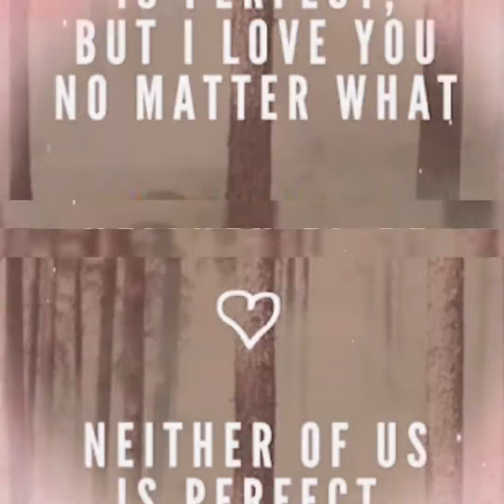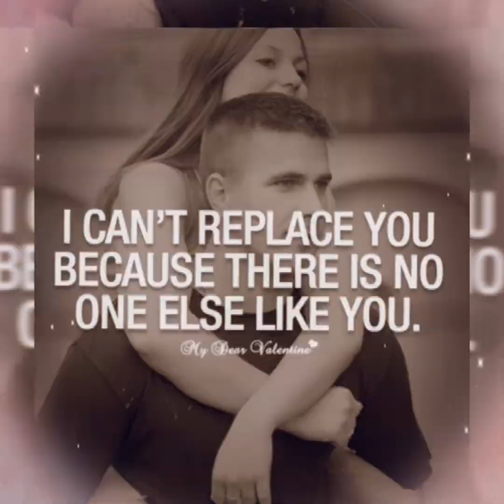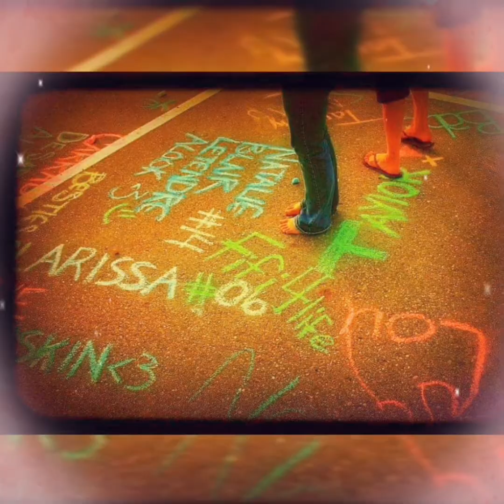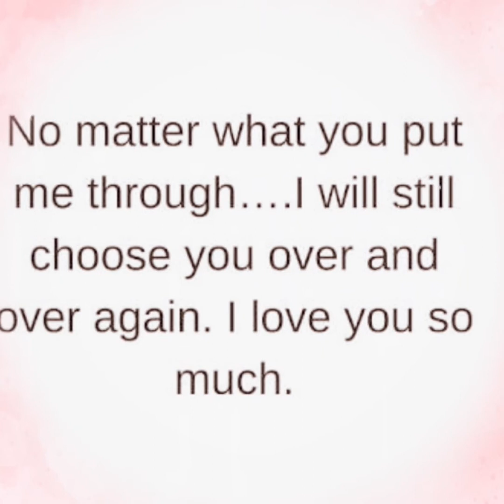I need you marc